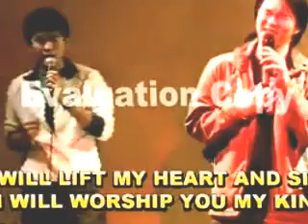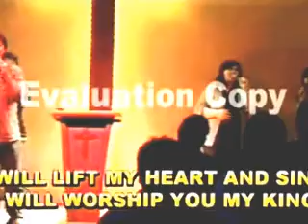Alleluia To Jesus Christ Video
Jesus Christ is risen today, Alleluia! Our triumphant holy day, Alleluia! Who did once upon the cross, Alleluia! Suffer to redeem our loss.